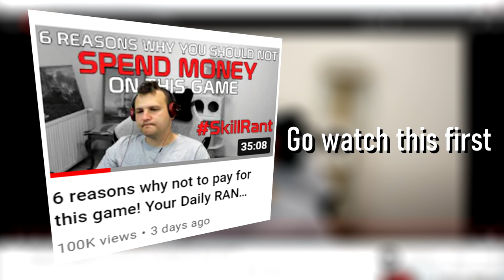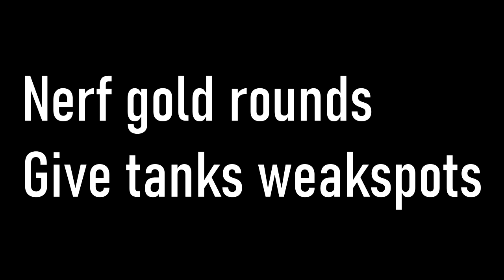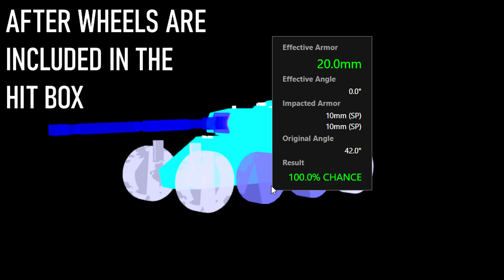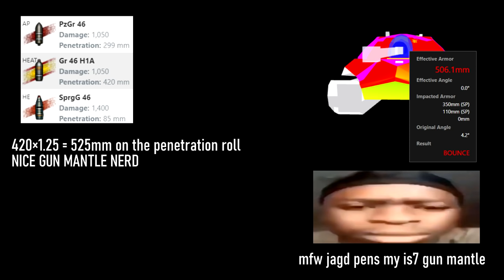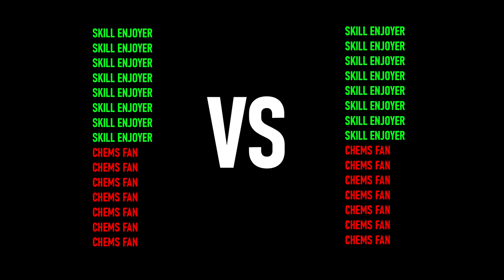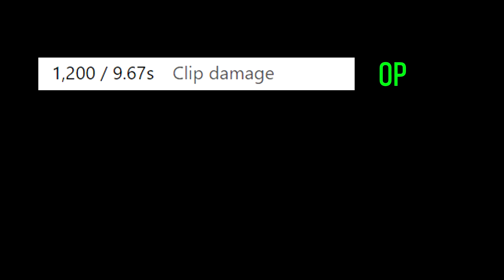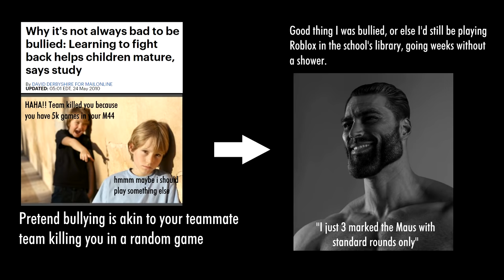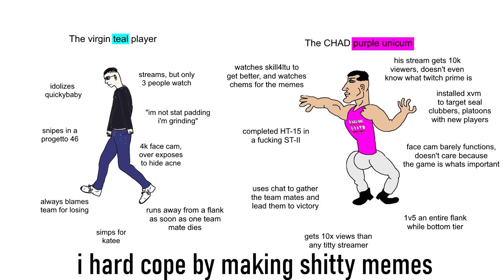Why World of Tanks Sucks